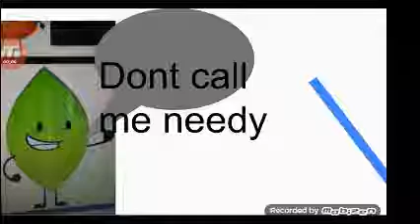Needy AAAAA Bald pen